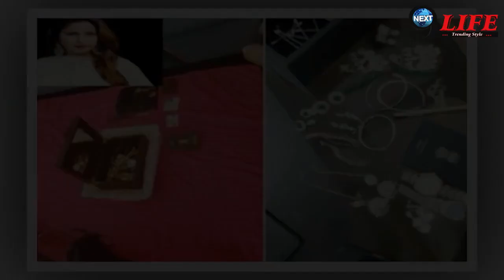सोनाली फोगाट के निधन से पहले गायब हुई Gurgaon फ्लैट की Duplicate चाबी, पुलिस के हाथ लगा एक और सुबूत!